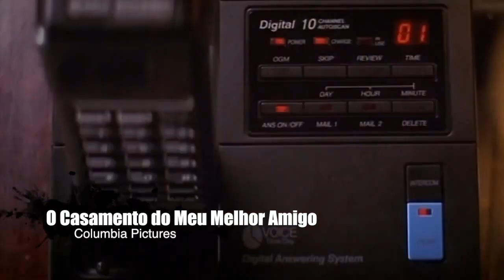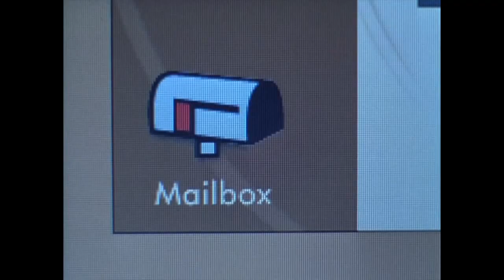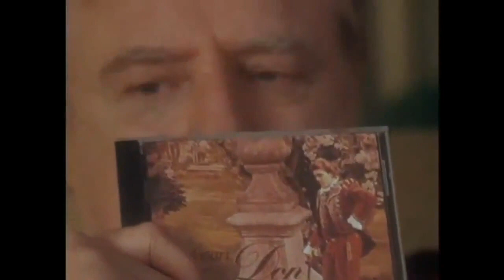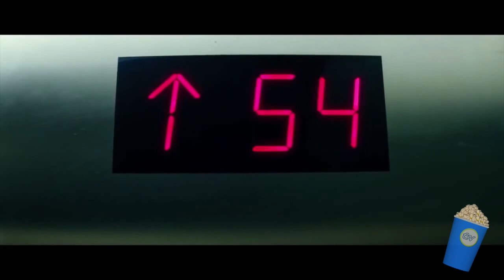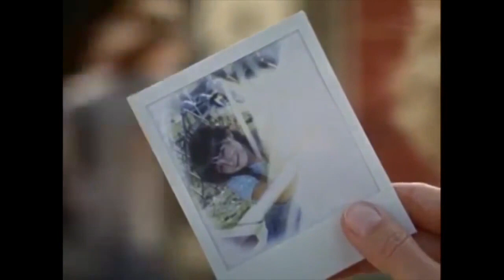Programa CINEMA E VÍDEO DIA DOS Namorados.